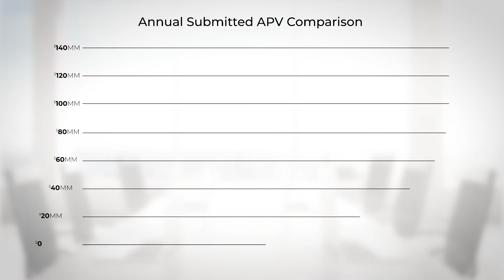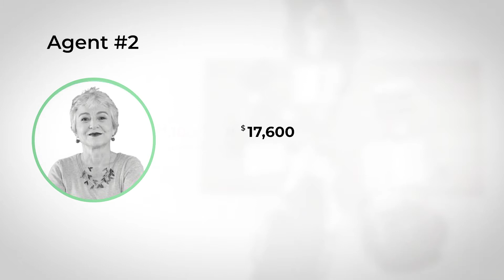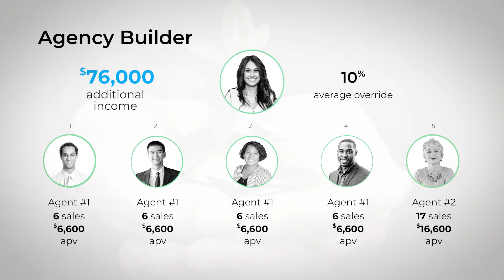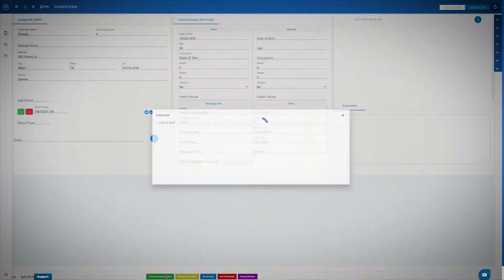Symmetry Corporate Overview